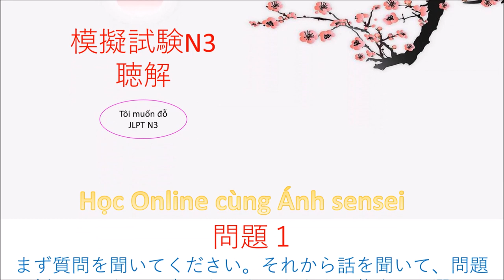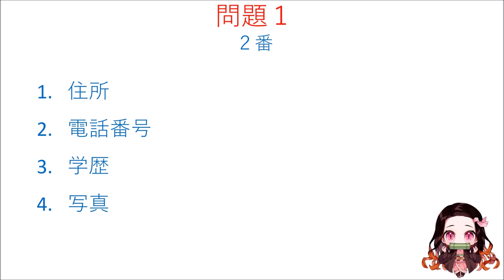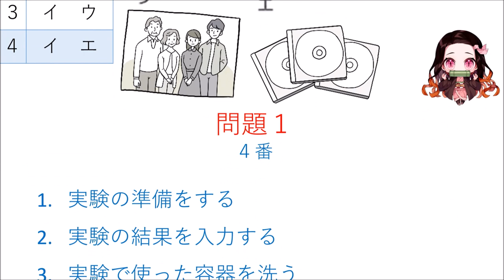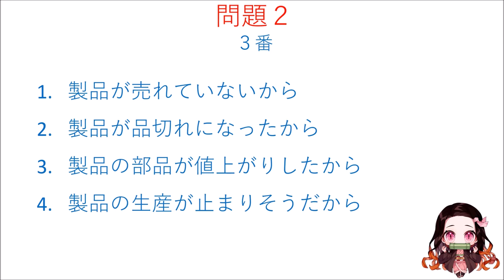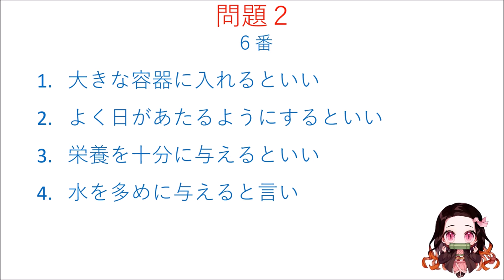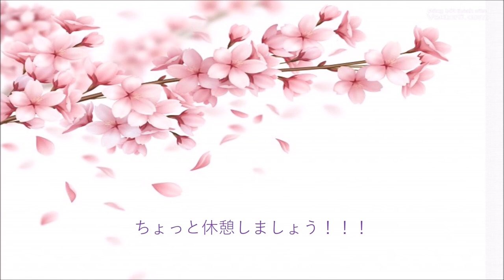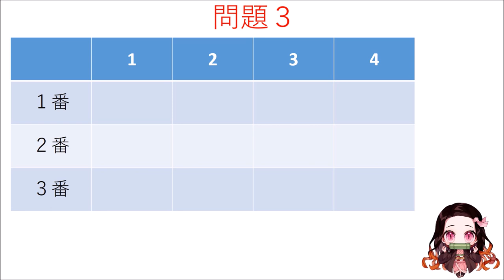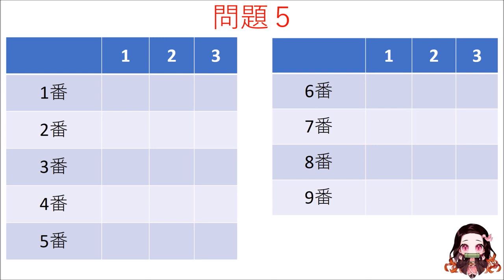Thi thử Nghe hiểu N3 - Đề 2